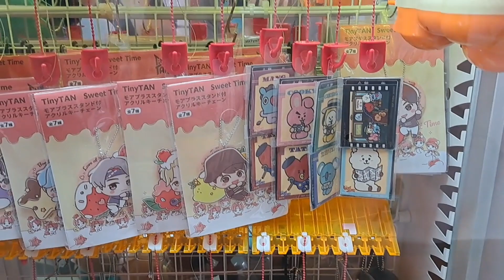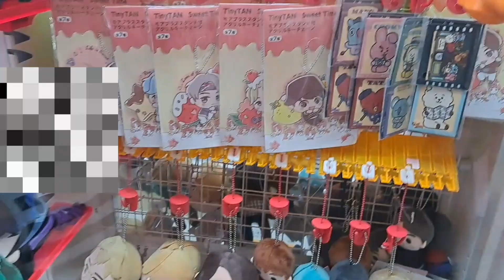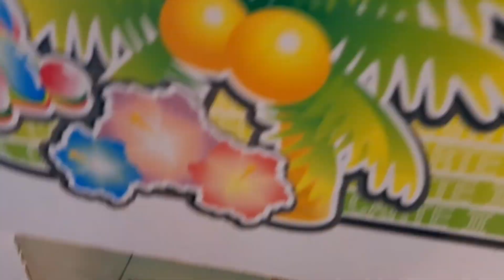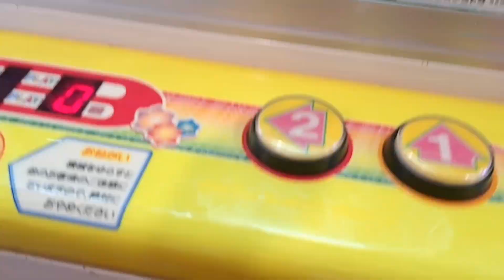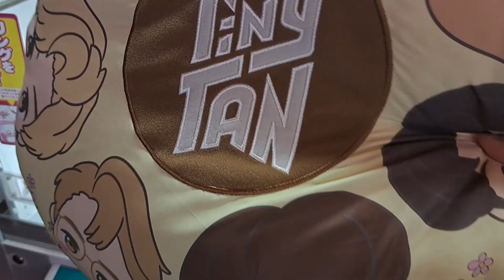【BTS】BT21限定品バッジを獲ってきた！！【 クレーンゲーム ufoキャッチャー TinyTAN 】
今回のBT21の最新プライズ缶バッジをクレーンゲーム（ufoキャッチャー）で獲ってきました。小物

今回の景品：
■BT21 ぬいぐるみバッジ～Railway Journey～
■BT21 スクエア缶バッジ～Railway Journey～
GiGO/セガのお店・ナムコ・タイトー・モーリーファンタジー・PALO限定！
■TinyTANモアプラスくっつきぬいぐるみみに～Dynamite～

【関連動画】
【BTS】小物景品の獲り方教えます！　【クレーンゲーム タイニータン  UFOキャッチャー tinytan bt21】

【BTS】確率機の小物景品は覚悟が必要！　【クレーンゲーム タイニータン  UFOキャッチャー tinytan】

【BTS】滑る土台のぬいぐるみはコレができれば攻略【クレーンゲーム タイニータン  UFOキャッチャー tinytan】

【BTS】難攻不落のクレーンゲーム機からチミーを救い出せるか!?【 クレーンゲーム ufoキャッチャー BT21 】

【BTS】Bリング攻略  確率機とどっちが良い？【クレーンゲーム タイニータン  UFOキャッチャー tinytan】

【BTS】確率無視してクッションを獲得せよ！【クレーンゲーム タイニータン  UFOキャッチャー tinytan】

【BTS】BTS ティッシュカバーをDリングで攻略！【クレーンゲーム TinyTAN ufoキャッチャー タイニータン】

【BTS】Tiny TAN ぬいぐるみ、コンプは厳しかった・・。【クレーンゲーム タイニータン  UFOキャッチャー】

【クレーンゲーム】BTSぬいぐるみ、 確率無視で獲るには？ tiny tan BTS UFOキャッチャー

【クレーンゲーム】BTSぬいぐるみ設定選びは重要！ 狙うべきポイントは？ tiny tan BTS UFOキャッチャー

★【クレーンゲーム】BTS寝そべりぬいぐるみを確率無視で獲る方法！【タイニータン】【TinyTAN】【UFOキャッチャー】

★【クレーンゲーム】BTSタイニータンぬいぐるみ獲ってきた！【UFOキャッチャー】【バンタン】

★タイニータン BTSぬいぐるみはココを狙ってみて！【Tiny TAN】【クレーンゲーム】【Japanese Claw Machine】

【お勧め動画】
【地球グミ】クレーンゲームの地球グミ本物？偽物？Claw machine japan 地球グミ ufoキャッチャー

★モルカー好きの息子のためにモルカーのポーチ獲る！

★【クレーンゲーム】 クレーンゲームの闇　この設定、本当に獲れますか？普通なら即、撤退案件に、あえて挑んだら…。